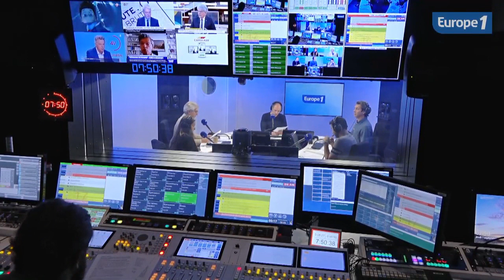«L'Inconduite» d'Emma Becker et le spectacle «Les Poupées persanes»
Chaque jour, les chroniqueurs d'Europe 1 présentent les infos indispensables à connaître en matière de culture : les dernières actus musique, les sorties littéraires ou cinéma, les nouvelles pièces de théâtre et les séries à ne pas manquer... C'est ici !